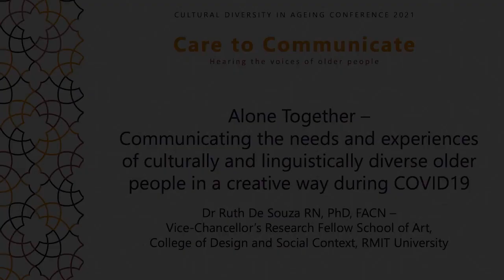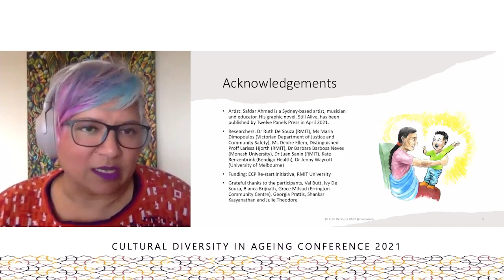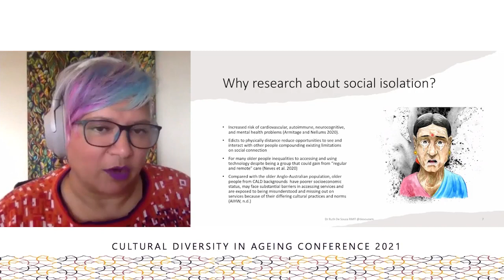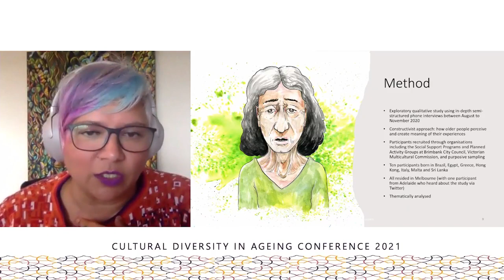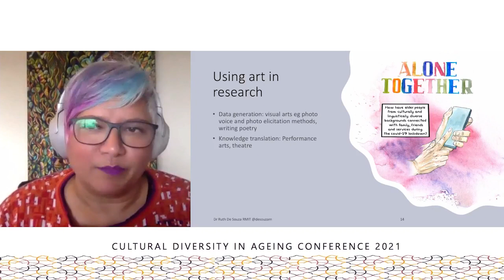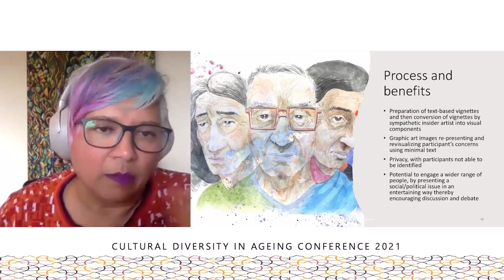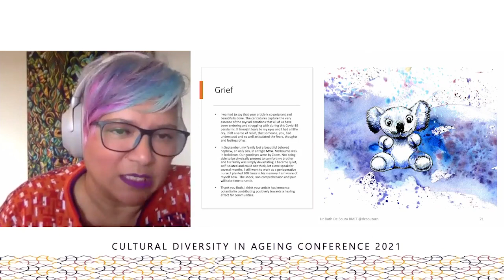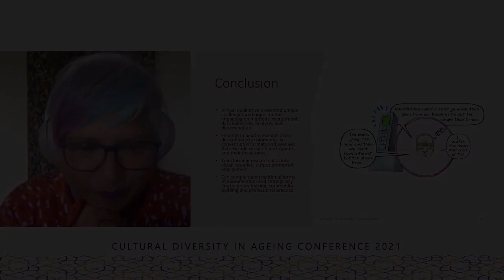Communicating the needs & experiences of culturally & linguistically diverse older people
Alone Together – Communicating the needs & experiences of culturally & linguistically diverse older people in a creative way during COVID-19

Presenter: Dr Ruth De Souza RN, PhD, FACN – Vice-Chancellor’s Research Fellow School of Art, College of Design & Social Context, RMIT University

Ruth discusses a study undertaken during COVID-19 that invited older people from culturally & linguistically diverse backgrounds to share their experiences of social connectedness, accessing health & social services as well as using technology.

These research findings were converted into an accessible & appealing visual form, so participants could see themselves.

Ruth suggests sharing findings in this way can facilitate empathic engagement, reflection & dialogue to change practice, policy, education & community attitudes in an era of COVID ageism.